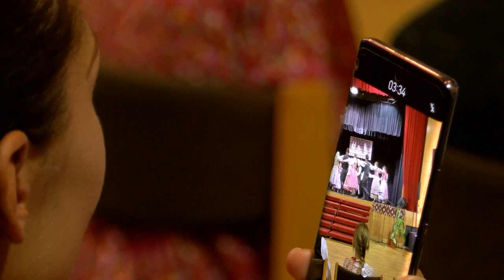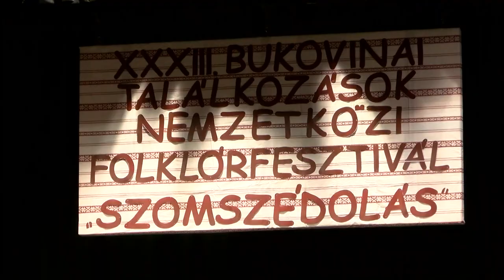Bukovinai székelyek hagyományai, népművészete Hőgyészen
5 ország részvételével zajlott a Bukovina Fesztivál, amelynek már több, mint 3 évtizedes múltja van. Hőgyész 21 éve aktív részese, ez idő alatt mindegyik országban jártak és ők maguk is több ízben voltak már házigazdák. A nemzetközi fesztiválon a hagyományápolás keretein belül ismertetik meg a nagyérdeművel a bukovinai viseletet, a táncokat, énekeket. Idén Csernakeresztúrról érkezett  csoport a vendégszerető településre.